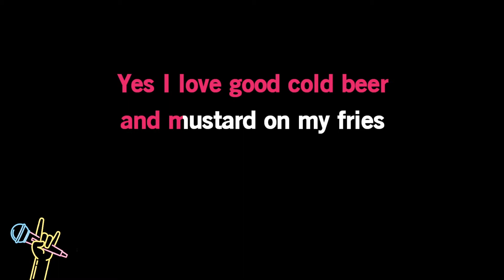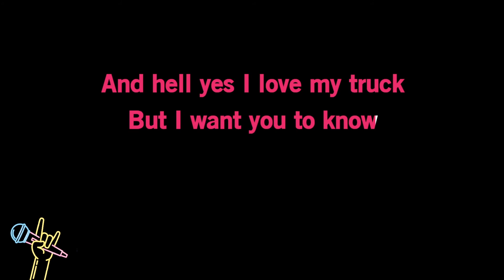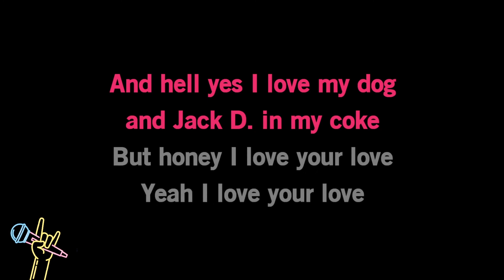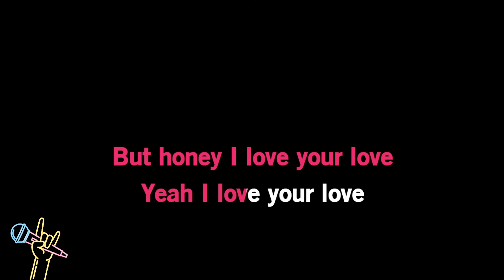Eric Church - Love Your Love The Most (Karaoke)